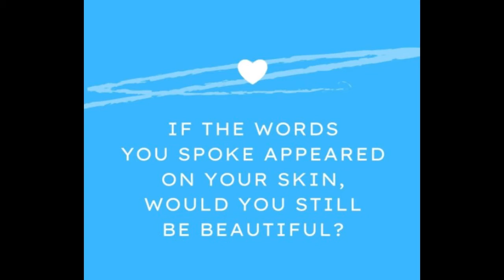SMS SEPT 10 2021